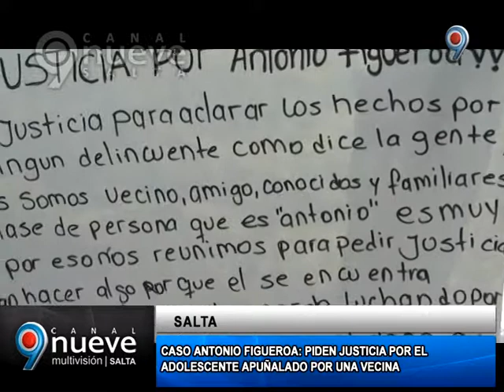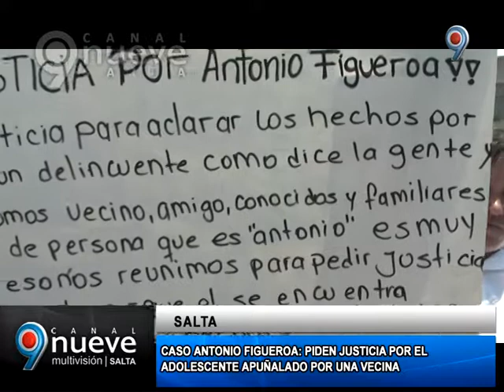FAMILIARES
CASO FIGUEROA: PIDEN JUSTICIA:La semana pasada una mujer apuñaló a un niño de 14 años, Antonio Figueroa. La familia del niño se manifiesta en ruta 26 por dos motivos: la publicación del diario el tribuno en donde se lo acusa al niño que había robado y como resultado fue apuñalado y por justicia ya que esta mujer esta libre. El niño se encuentra en terapia intensiva con un pulmón perforado.